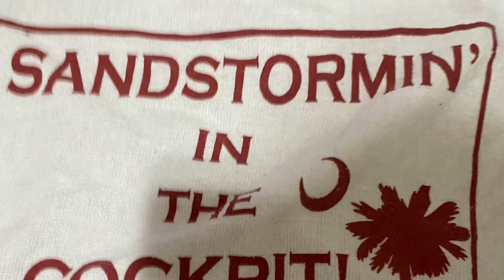11/05/2022 Vlog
Gameday!!!